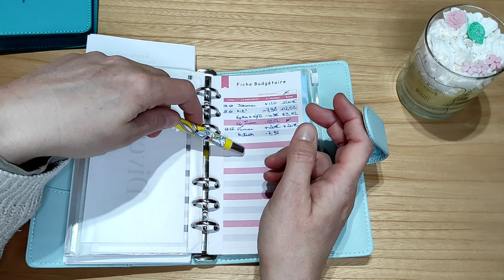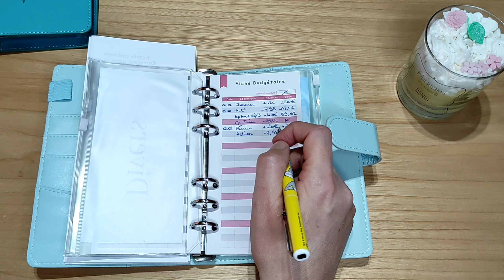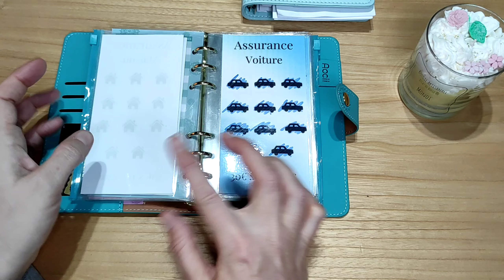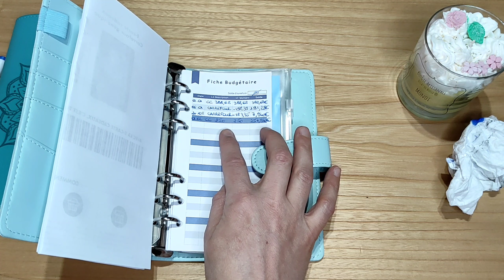FÉVRIER 2023 - BILAN SEMAINE 1 AVEC LES ENVELOPPES BUDGÉTAIRES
Suite à mon 1er remplissage des enveloppes budgétaires concernant mon budget maman solo, je fais le bilan avec vous pour ma 1re semaine! Le fait d'avoir pu répartir mon budget par catégorie, je vois que j'ai déjà fais des économies et pourrait mettre en épargne à la fin du mois!! trop happy!!!

le ciseau de coiffeur, j'ai pris celui ci

Et vous? quelle épargne cette première semaine?

Voici les liens pour les classeurs présentés:
👉 le bleu uni
👉 le bleu motif rosace

MATERIEL UTILISÉS

✨classeur enveloppe budget bleu uni
✨classeur enveloppe budget bleu motif rosace
set coiffure candure
✨Réveil luminothérapie
✨calendrier de l'avent star wars
✨calendrier de l'avent barbie